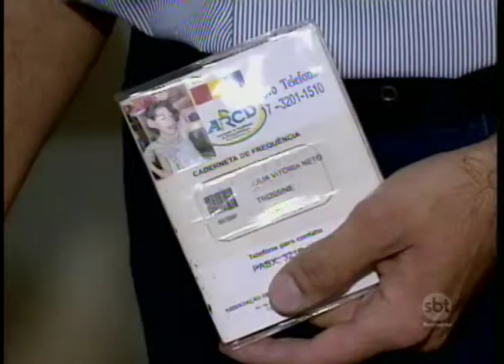AACD de Rio Preto não vai mais receber pacientes de Araçatuba